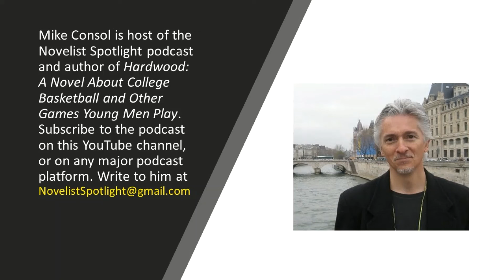Novelist Spotlight #24: New Year’s resolutions for writers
There are lessons for writers in why most people fail to achieve their New Year resolutions — and why most people set no resolutions at all. What’s the problem? What do experts say is key to achieving resolutions? From a writing standpoint, what do you plan to achieve during 2022?

Novelist Spotlight is produced and hosted by Mike Consol, author of “Hardwood: A Novel About College Basketball and Other Games Young Men Play” and three yet-to-be-published manuscripts, including “Family Recipes: A Novel about Italian Culture, Catholic Guilt and the Culinary Crime of the Century,” “Lolita Firestone: A Supernatural Novel,” and the short story collection “Love American Style.” Write to him at .